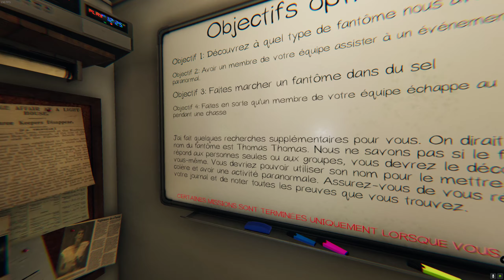[#8] PHASMOPHOBIA [ v0.3.0 ] - Direct à ASYLUM !! [ Rework / Remake ]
Yoooooo tout le monde ! BON MATIIIIN le QUEBEC !! nouveau épisode de phasmophobia pour couvrir la refonte du jeu !! C'est tres impressionnant ! Beaucoup de chose on changé ! on voit ca MAINTENANT !! xD